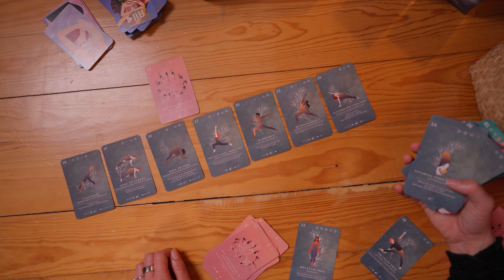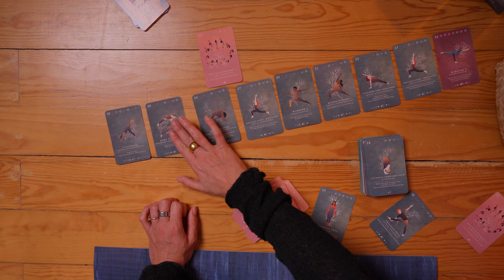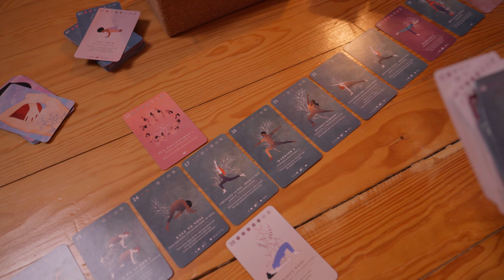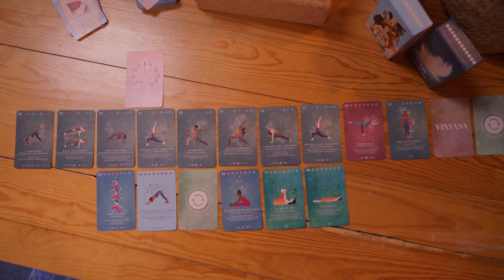DAY 15 - PlayPauseBe Christmas Calendar Challenge 🎄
🎄 Welcome to the 15th day of the PlayPauseBe Christmas Calendar Challenge!✨
Every day from the 1st to the 24th of December, we will randomly pick one yoga pose from the PlayPauseBe Yoga Deck and practice a mini-sequence around that card.
This challenge will help you become more confident in your practice, gain tons of sequence inspiration, and, most importantly, make yoga a habit by practicing for 24 consecutive days.

What's more, we're collaborating with Manduka to bring you some incredible prizes! So, at the end of the challenge, you could be one of several winners selected for an extra special Christmas gift for yourself!

In this way, you will increase your chances of winning! ️

👉🏻 If you wanna maximize your chances of winning, make sure to fill out the form following this
so we can track your activity across different social media platforms and contact you in case you are among the winners.

00:00 Intro
00:30 Card pulling
00:50 Sequence building
05:55 Guided sequence

▶︎ Start your self-practice today!